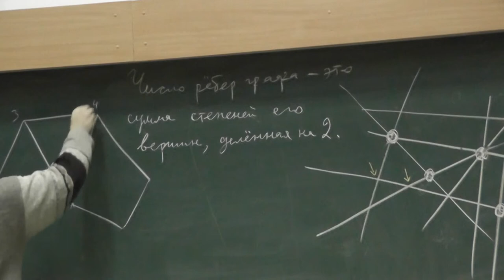24 Сумма степеней вершин графа вдвое больше количества его рёбер